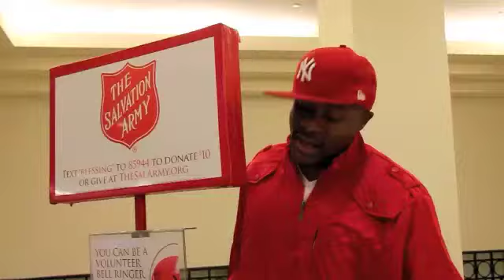Comedian Boima Freeman-Broke Christmas Anthem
Comedian Boima Freeman presents a song and video that captures the true sprit of a broke christmas.

Broke Christmas
Comedian Boima Freeman
Aint Got It Records
Produced by Traxx
Video By John Allen

Directed and edited by Boima Freeman